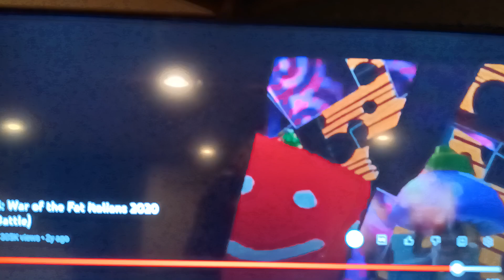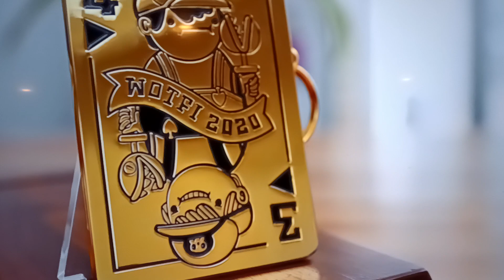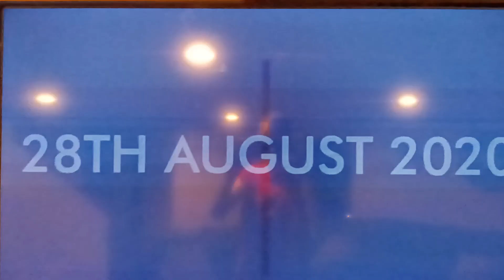war of the fats Italians JOSH Vs Jimmy subscribers special 🎂 100